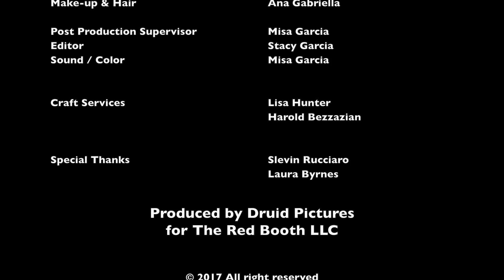Raz Adoti on The Red Booth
Get to know Actor/Director Raz Adoti on The Red Booth show! Having been in films like Black Hawk Down, Armistad, Resident Evil and more! He tells some great stories including what it's like working with Ridley Scott! Raz is directing a new movie with Danny Trejo, Chuck Liddel and many more!